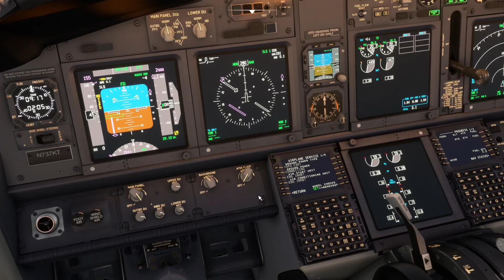B738(BDSF) ILS DME RWY23 EGPE MSFS 110123